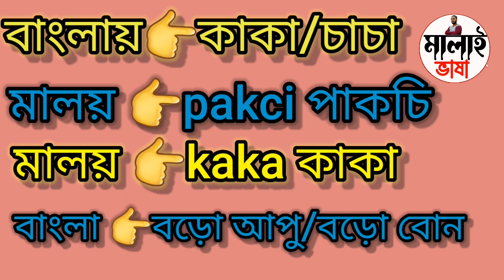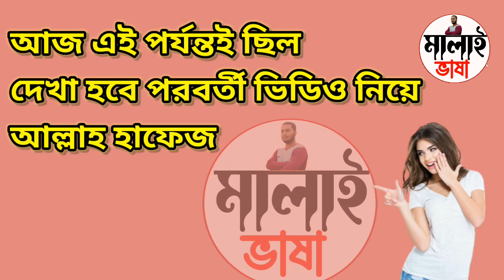Malaysian vasa sikha. Easy to spoke malay. Easy Bangla to Malay মালয় ভাষা শিক্ষা মালয়েশিয়ান ভাষা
Malaysian vasa sikha
Easy to spoke malay
Easy to learning Malaysian language bangla same word meaning in malay
Malai same ward in bangla